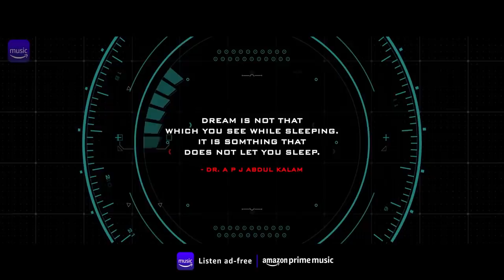Evaremanina Video | Amazon Prime Music Hyderabad Gig | Sricharan Pakala | Yamini Ghantasala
It's curtains down on season 1 of AmazonMusicHyderabadGig with a high octane, adrenaline inducing true-blooded finale, with SricharanPakala's Evaremanina that will rock your socks off. This powerful song that speaks about overcoming challenges and realising your dreams also features the extremely talented Yamini & has lyrics by RameshKumarVakacharla!

Musician credits:
Singers : Sricharan Pakala , Yamini Ghantasala
Lyrics : Ramesh KuMar Vakacharla
Additional Vocals : Marcus Shammah
Rhythm & Lead Guitars : Sricharan Pakala
Bass Guitar : Marcus Shammah
Keys : Ananth Srikar
Drums : Kuberan
Programming & Arrangements : Ananth Srikar , Marcus Shammah
Mix & Master - NaVneEth Balachandran
Vocals Recorded at Jubliee 10 studios , S102 Hyderabad
Recording engineer - Mastan , Marcus Shammah
Drums Recording at Corner house studios , Kilpauk , Chennai

Radio Partner- Red FM
Television Partner – Gemini Music

Video Credits:
Director: LH Harish Ram
Director Of Photography: Sandeep K Vijay
Editor: Kalaivanan R
Art Director: Udaya Kumar K
Stylist: Shilpa Kalyankumar
Styling Supervised By Pallavi Singh
Choreography: Paul
Stills: Mani
Post Production: Knack Studios
Line Production: Roll Time Studios
Produced by Sony Music & Knack Studios

Direction Department:
Co-Director: Ram Raghav
Co-Director: Prabagaran R
Associate Director: Mahalingam

Cinematography Department:
Associate Cinematographer: Shanmuga Karthik
Assistant cinematographers : Jenson; Ribhu Sarma; Vineeth Pabbathi; Udhaya Kumar; Selvaraj ; Jana (a) Janarthan

Costumes Department:
Co-Stylist: Meenakshi

Art Department:
Art Assistant: Kalidasan; Jaimurugan; Pradeepraj; Divyarajan

Production Manager : Sukithan
Line Production Team - Roll Time Studios LLP: Megharaj; Ramkumar; Prasath

Knack Studios Team:
CEO: Anandha Ramanujam
President: L H Harish Ram
COO: K Himakumar
VFX Producer: J Chandramohan
GM Sales & Business: S Natarajan
Creative director: G Villavan Kothai
Head 3D S: Alaguraj Pandian
GM Production: V Satheesh
VFX Producer: B R Venkaatesh
Vfx Director: J Srirengaraj
Head 2D: Satyanarana Vakalapudi
Sr. Project Manager: S Ramkumar
Shooting co-ordinator: Omkar

3D Team:
Project Lead: Anbazhagan.R
Team: Aruna J
            Muthukrishnan A
            Charan Raj B
            Rajamanickam
            Gopi.S

Composting Team:
Team Lead: Deva Raj M
                      Sundaravel V
Team Lead Unit 02: Rajkumar R
Team: Mugilan A
            Suresh L
            Sathish S
            Dinesh Kumar M
            Simbu Siva
            Sathish Chandran Mk

Paint Team:
Paint Team Lead: Shankar D V
Sr. Paint Artist: Artist Anand ; Aanadharaj R; Sivakanth K
Paint Artist:
Nagaraj.P
Kishan Reddy.K
Jayavarthan.J
Menaka.S
Sandhya.S
Saisriram.P
Mathiyarasan.M.R
Baskaran N
Vikramathithan.D

Matte Paint Team:
Matte Paint Team Lead: Satheesh S
Sr. Mattepaint Artist: Vishwalingam R
Story board Artist : Jeyabalan I

Roto Team:
Roto Team Lead: Yogaraj D
Chandraprakash
Gopi M
Prasanth S
Maria Prem A.V
Vignesh V
A Mohamed Rafee
Naveen Kumar S
Sophy Cherian
Parag Chitnis
Vignesh A